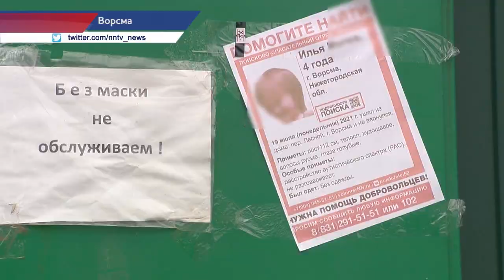Четырехлетний Илья Молев, пропавший в городе Ворсма Павловского района найден погибшим